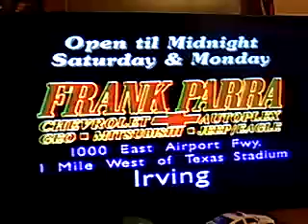Frank Parra Chevy/Geo Commercial/KDFI Movie Promos (May 1989)